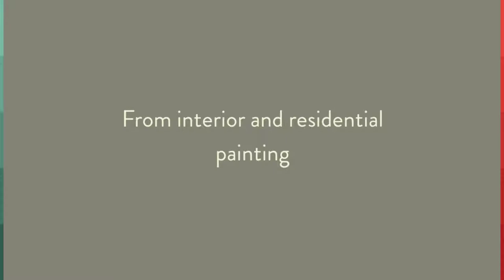Pete's Perfection Painting Service New South Wales Pty Ltd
Pete's Perfection Painting Service New South Wales Pty Ltd -  House Painting, Domestic Painting, Commercial Paints Campbelltown | Macarthur